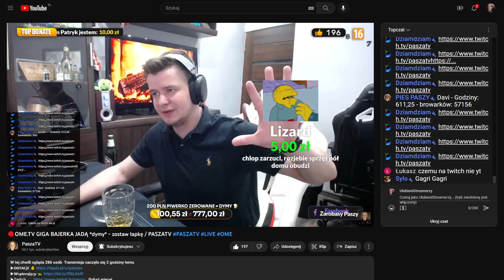PASZATV czytam każdego obiecuje przysięgam - nagranie z kosmosu -urwany fragment całości trzecie oko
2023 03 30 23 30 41
wróżbita pasza paszkiewicz
strzelec gola zza pawilonu